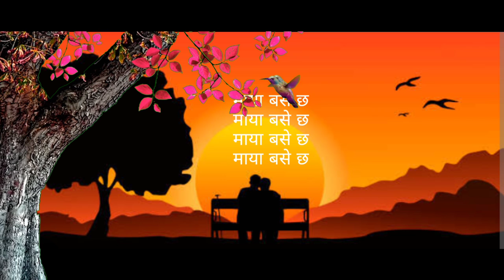MAYA BASACHA||ft.PREM BARAILY||OFFICIALLY LYRICAL VIDEO||2023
Official Lyrical Music Video for Prem Baraily 'Maya Basacha

Written | Composition | Vocal
Prem Baraily

Chandan Tamang

Mallroad Studio

Vocal  Record
Aroma studio (Delhi)

Lyrical video by
Prem Baraily

Rupen Rai
Nima Nedup

A Downtown Flux Presentation.

Unauthorized replication of any content related to this video in not allowed.

Trishala Gurung#Prabisha Adhikari#VTEN
Gopal Yonzon#Kali Prasad Baskota#Sabin Rai
Prashant Tamang#Ketan Chhetri#Tara Prakash limbu Nirmala Ghising Amrit Gurung Ravi Oad#Himal Sagar#Tara Devi Priyanka Karki#Arun Thapa#Rachana Rimal#Kiran Gajmer#Rajesh Payal Rai#Raju Lama#Bhakta Raj Acharya#Narayan Gopal#Sajjan Raj Vaidya#Indira Joshi#Nati Kaji#Mallika Karki#Zascha Moktan#Shambhu Rai#Anju Panta#Pramod Kharel#Deepak Limbu#Rajesh Payal Rai#Melina Rai#Nirnaya Shrestha#Shiva Shankar#Visan Yonjan#Ram Man Trishit#Dharmendra Sewan#Astha Raut#Ram Krishna Dhakal#Shambhujeet Baskota